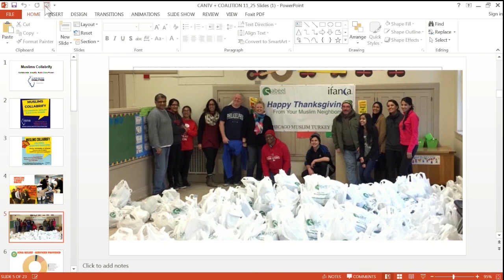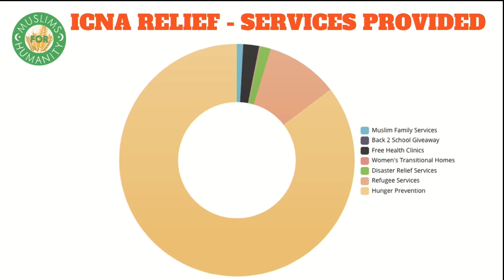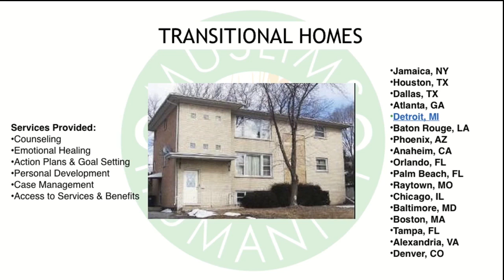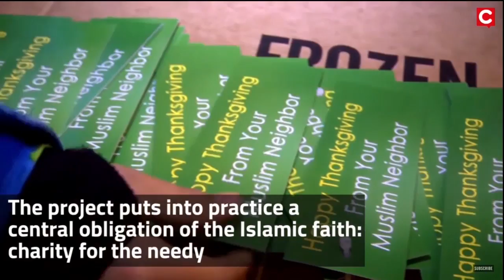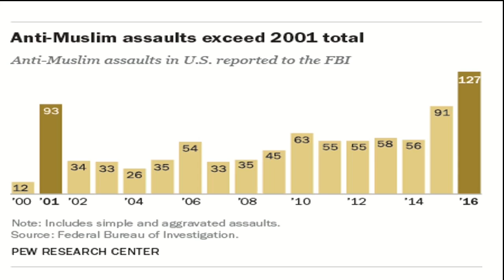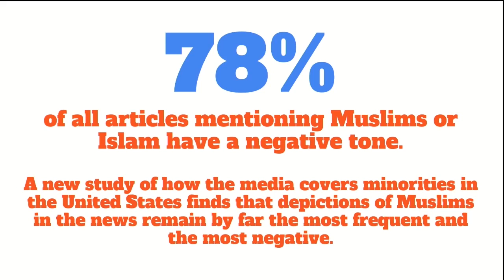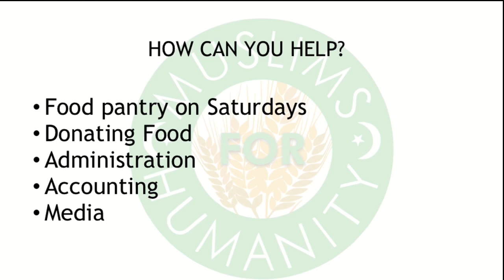IL Muslim Civic Coalition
This agency discusses building power through service (Feat. Jihad Shoshara & Muneeb Ansari)! This program was recorded on November 25, 2019 at Chicago Access Network Television (CAN TV).